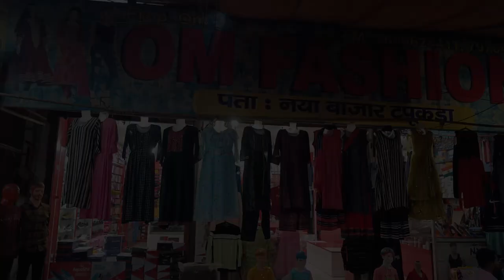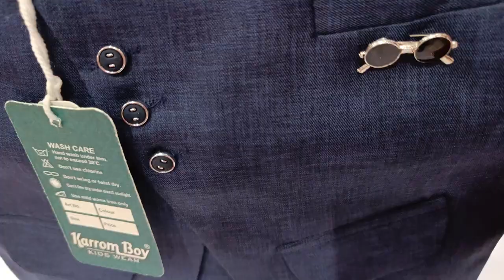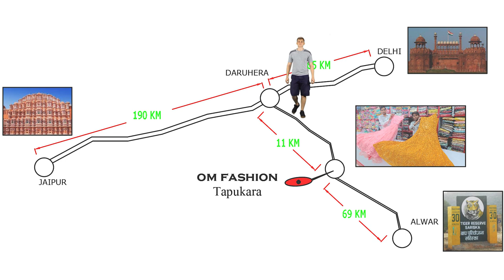om_fashion_point tapukara review | best Shop in tapukara review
om_fashion_point tapukara new market

dear friends welcome to om fashion collection

shop address:- om fashion point, new market